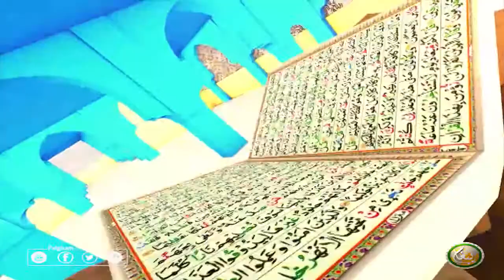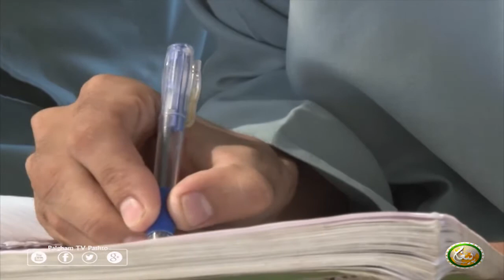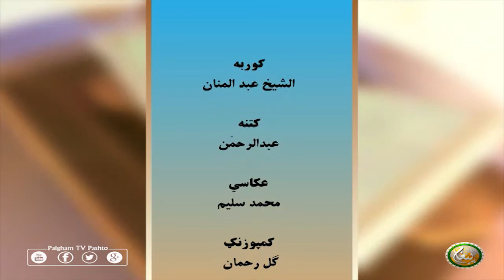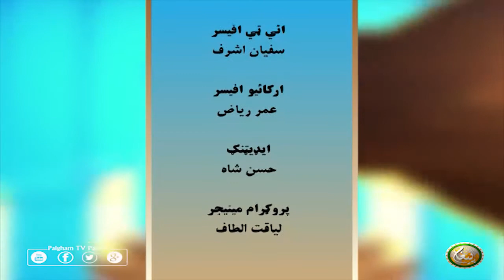Dora Tafseer AlQuran with Alsheikh Abdul Manan | EP07 | دورہ تفسیر القرآن الشیخ عبدالمنان سرہ